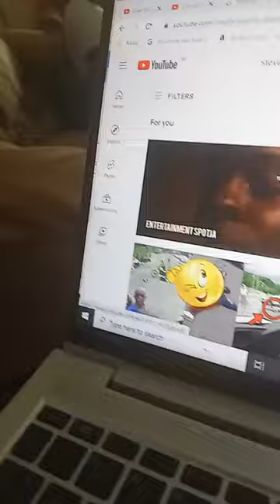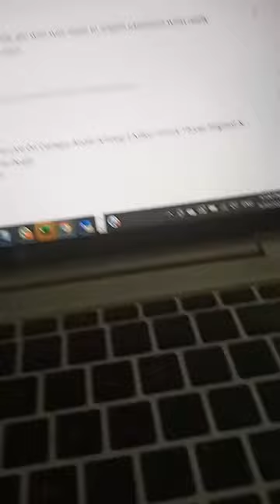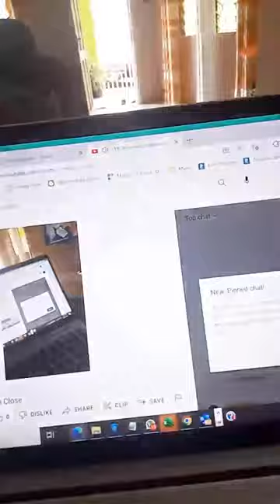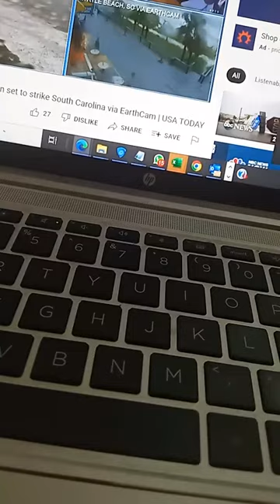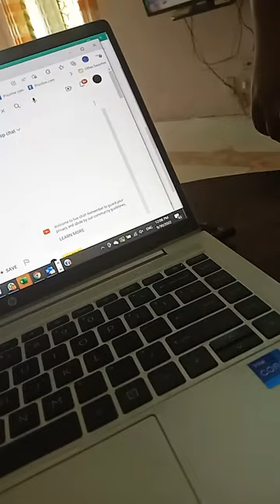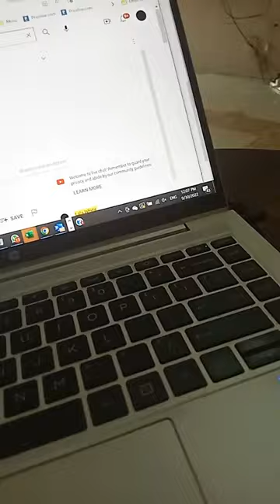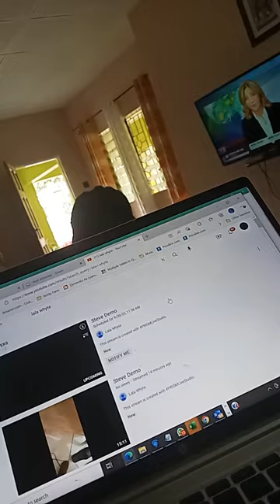Steve Whyte Roehampton Close